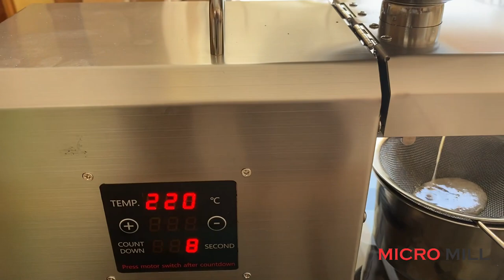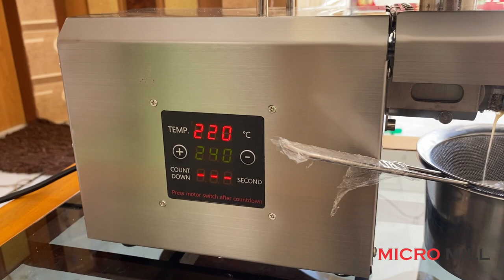Mini Oil Machine / Mini oil mill price M:+91 990980 6644 / 72260 66664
Mini Oil Machine
400 KW / 600 KW  for domestic use

वीडियो देखने के लिए निचे दिए गए लिंक को क्लिक करे
घरेलु अट्टा चक्की